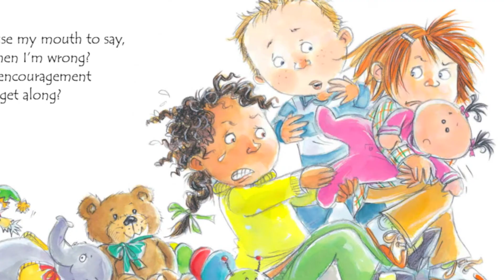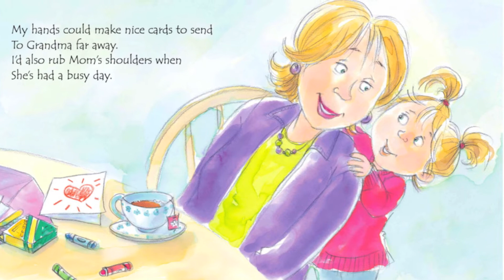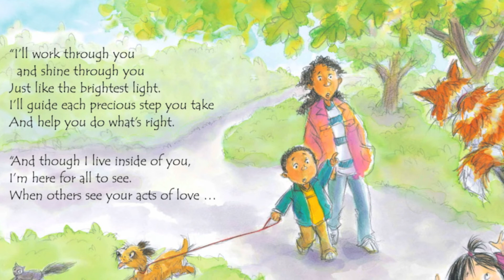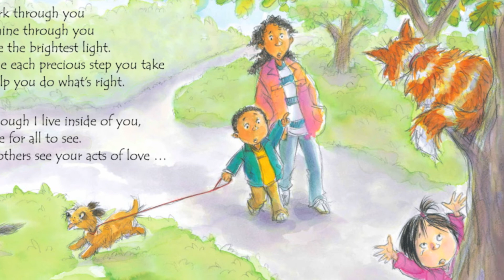If Jesus Lived Inside My Heart - Kids Books Read Aloud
If Jesus Lived Inside Me Heart
Author - Jill Roman Lord
Illustrator - Amy Wummer

If Jesus lived inside our hearts, would it show in our daily actions? This delightful little story explores just that as the toddlers in the story learn to be kind and generous in a variety of situations. The book may be used by parents as an introduction to Jesus and a way to discuss the many ways He lives within us.